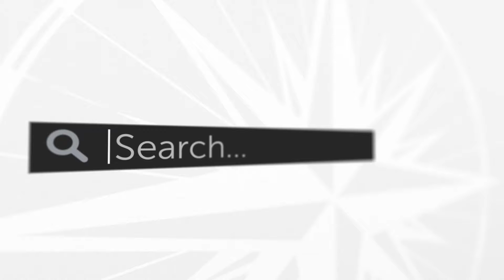How Do We Know When We Are Maturing in Our Walk With God? — Ask a Pastor, Dr. Joel C. Hunter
David asks, "How do we know if we are maturing in our spiritual walk with God?  Do we ever reach full spiritual maturity?"